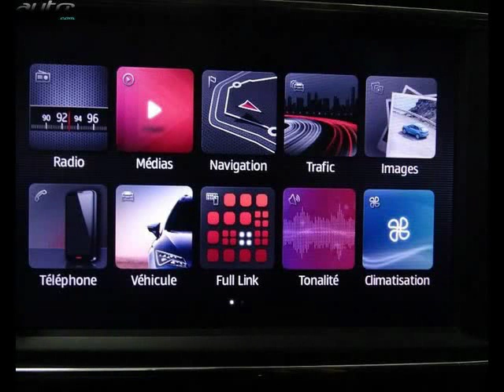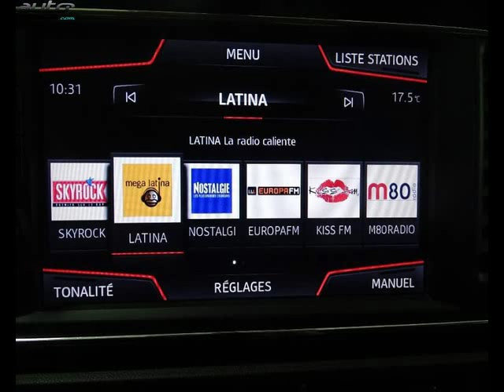Seat leon occasion visible à Seynod présentée par Peugeot seynod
Cette Seat leon occasion disponible à Seynod dans le 74 est mise en vente par Peugeot seynod - 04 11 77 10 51 - tous les détails sont